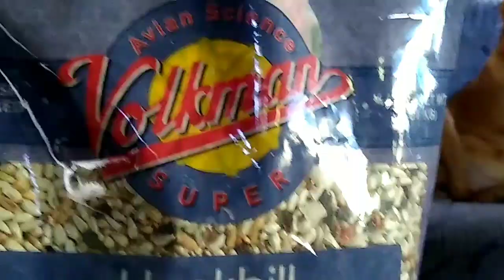May 10-11, 2020 Vlog #1980 - The Deer, & The "Dog House"